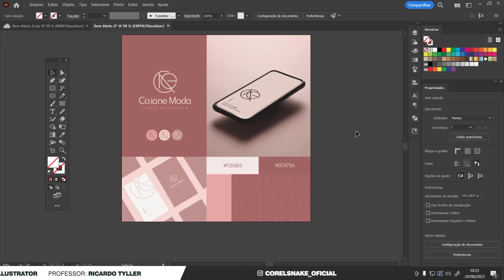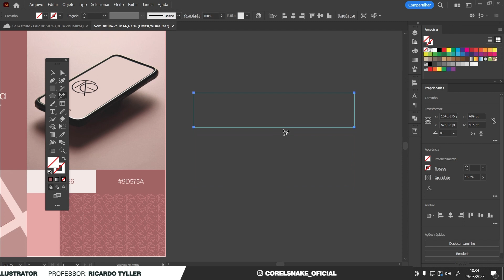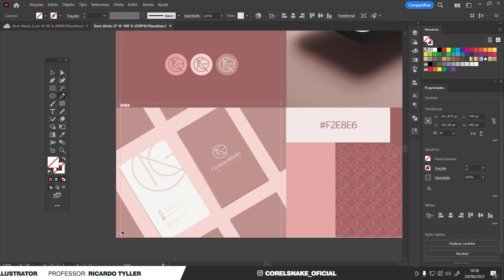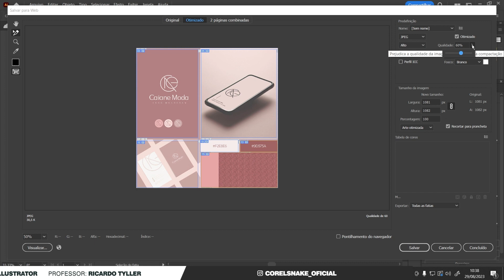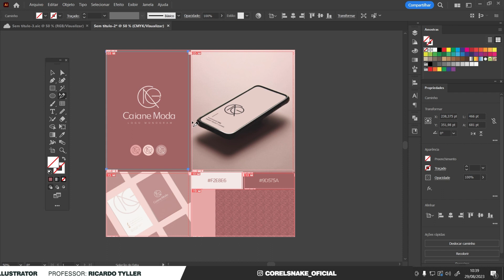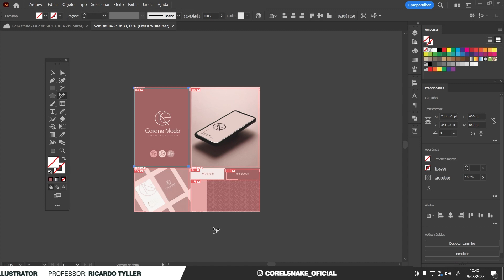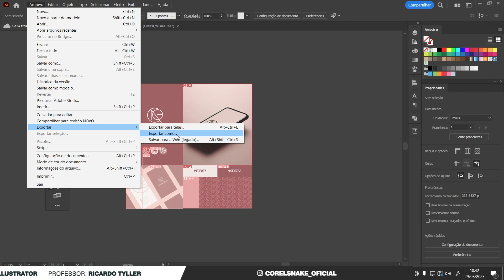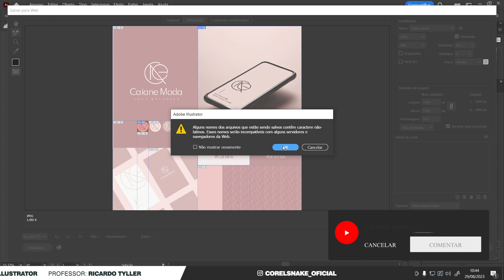Fatiando imagens para identidade visual Dicas e truques no Adobe Illustrator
Neste vídeo, você aprenderá a cortar imagens no Adobe Illustrator. Com esse conhecimento, você será capaz de fatiar um manual completo, tendo sua identidade visual completamente segmentada. Isso é útil tanto para publicação quanto para enviar ao seu cliente.